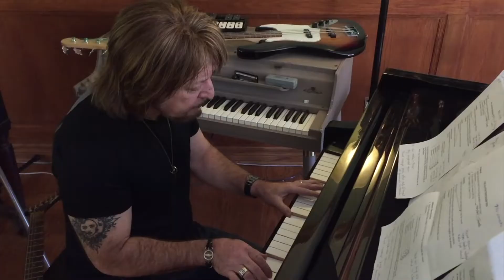Aldo Nova has released a new CD (October 28 2018)